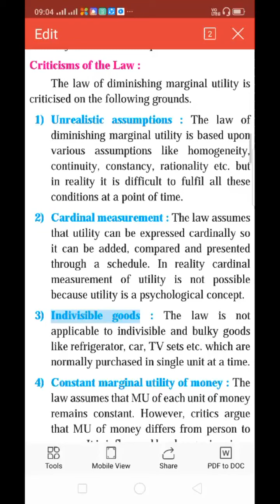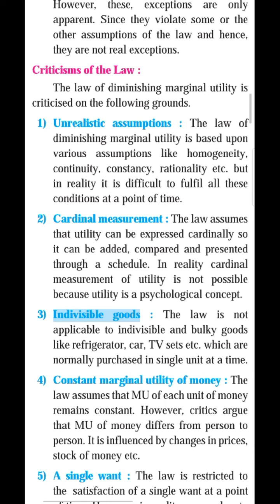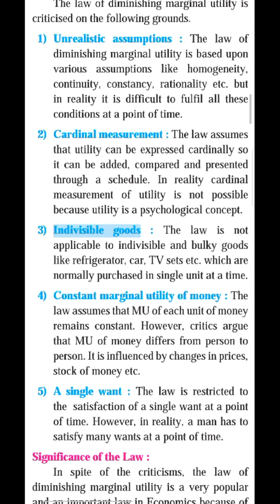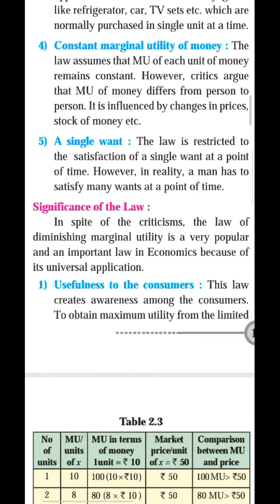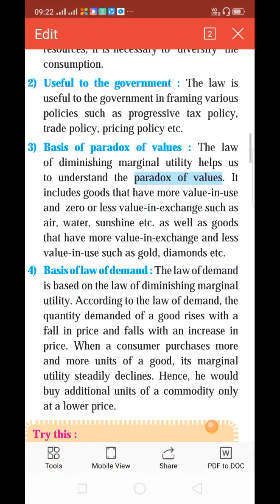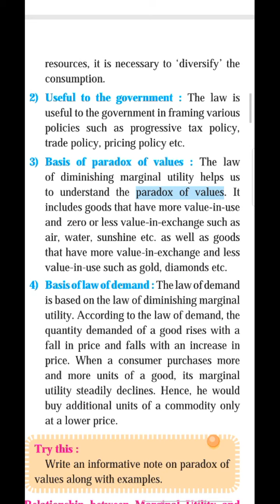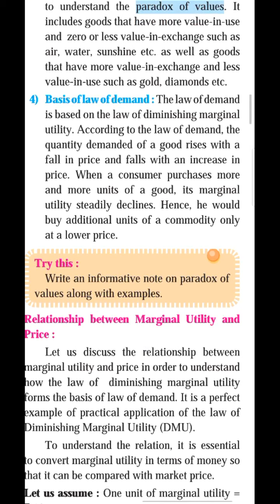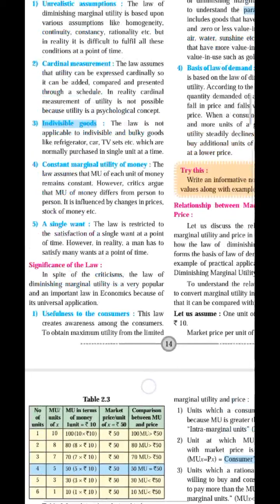26 April 2020